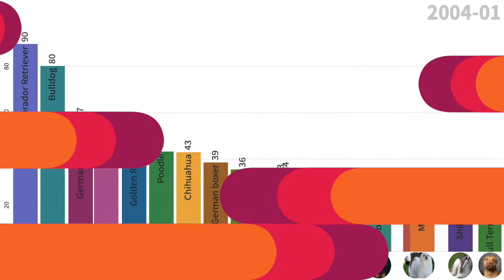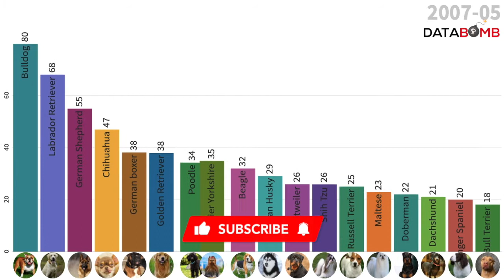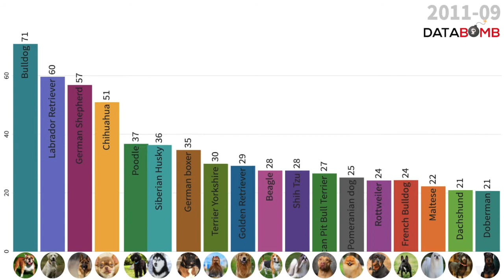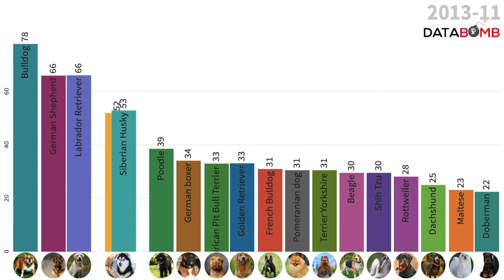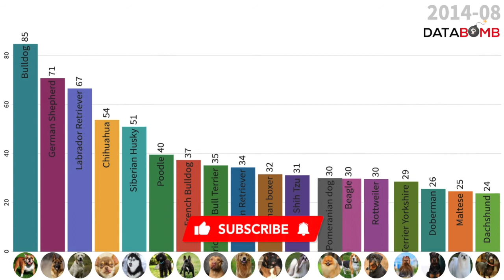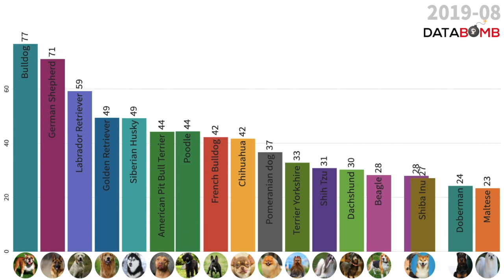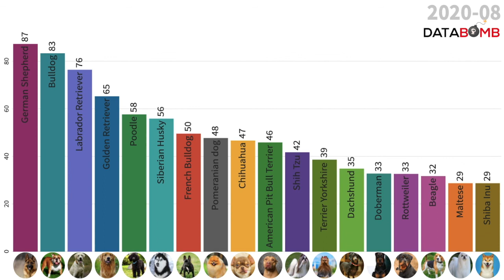Most Popular Dog Breeds by Google Trends | 2004-2020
Evolution of the most Googled Dog Breeds from 2004 to 2020 in the world.

Most popular dog breeds in the world.

Most popular dog breeds.

As a measure of popularity, the Google search values of the dog breeds was used.
The data that Google's search engine offers is not the number of searches of the specific term, but a graph from 0 to 100 where 100 represents the maximum search point of that term in the specified time, for this reason the values in the video are represented as percentages, since they are a percentage with respect to an arbitrarily selected reference point of 100.

List of Breeds:

Golden Retriever
Chihuahua
Dachshund
German Shepherd
Siberian Husky
Maltese
Shih Tzu
French Bulldog
Rottweiler
Pomeranian dog
Doberman
Bichon Frise
Chow Chow
American Pit Bull Terrier
St. Bernard
Dalmatian
Shiba Inu
Shar pei
Terrier Yorkshire
Beagle
Bulldog
German boxer
Labrador Retriever
Poodle